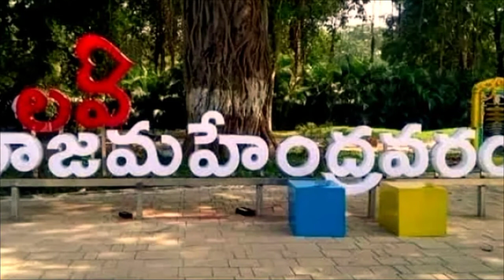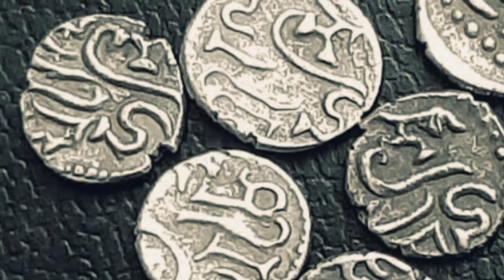రాజమహేంద్రవరం యొక్క చరిత్ర! || Amazing Story ! || balucreativeclub .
ఈ వీడియోలో రాజమహేంద్రవరం నగరం గురించి వివరించడం జరిగింది..